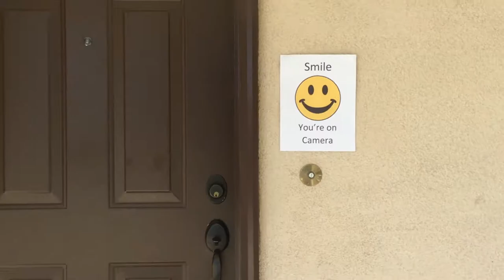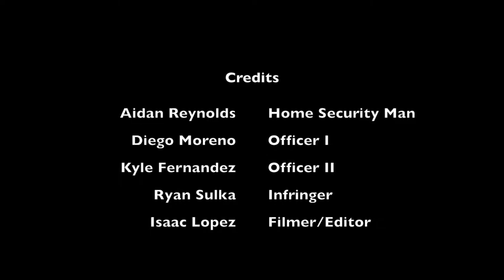Making Movies that Matter: "Residence Improvisations" by St. John Eudes School